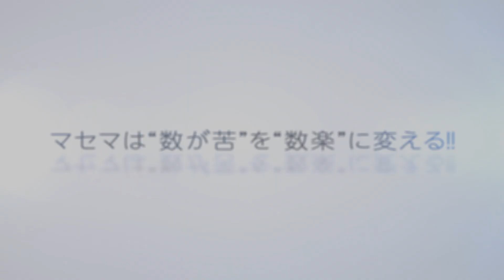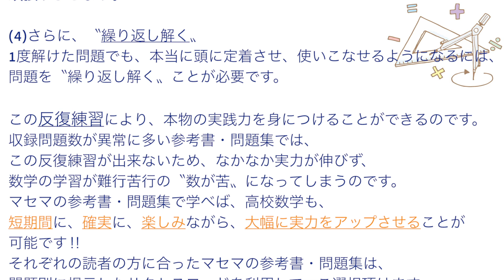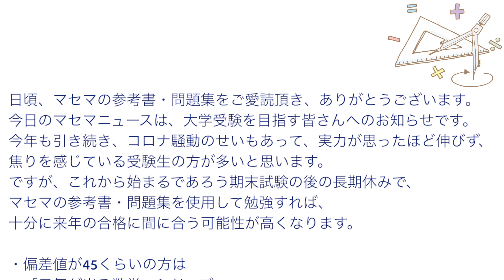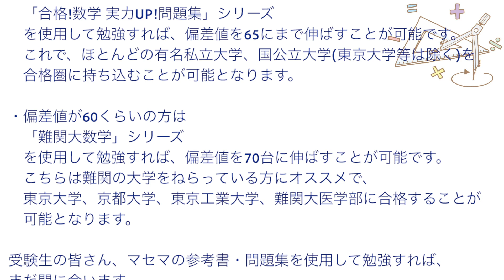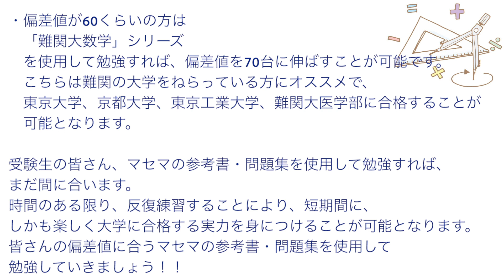マセマニュース